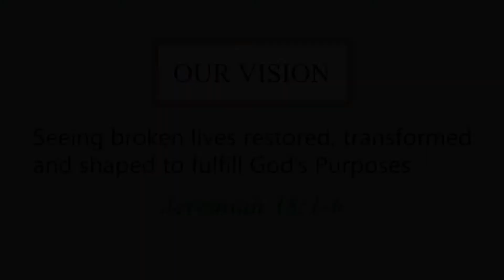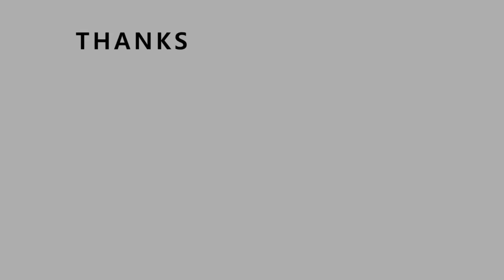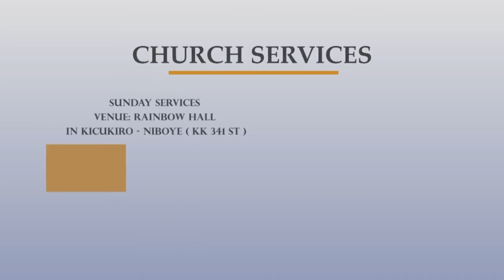JESUS IS EITHER LORD OVER ALL OR NOT AT ALL- sermon by Pastor James Muyango - 20/12/2020